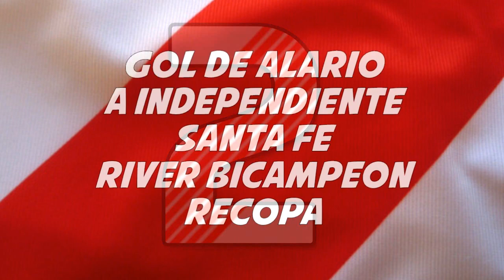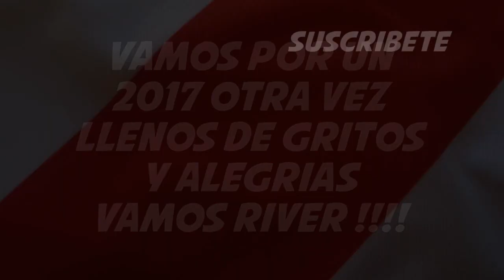TOP FIVE 2016 - Los mejores Desde el Hincha de River - Frankucho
Si te gusto, te divertiste, lo sufriste o sos tan fanatico como yo !

Primero en Reacciones desde el hincha en You Tube - Desde el 2010 -

VAMOS CARAJO !